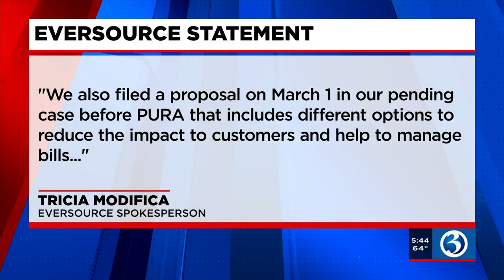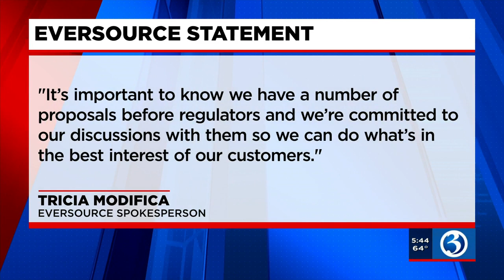VIDEO: Eversource responds after UI brokers deal for electric rate stability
United Illuminating has reached a deal with the state, which customers will see a small decrease in their electric bill starting in May and going until at least 2023.